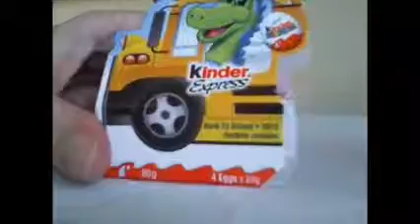How to Get Speaking Engagements: The Kinder Surprise Egg Secret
You Can Earn $10,000 / Hour by Speaking and Inspiring Your World

Many people from outside the speaking industry are shocked to learn how much speakers earn.  When they see the words “$10,000 / hour or more”, they think it must be a scam.  It’s not.  Here's why good speakers can earn $10,000 or more for a single, one-hour speaking engagement. If you give a presentation to a group of 500 professionals, $10,000 per hour only costs $20 per person. If you help them succeed, work better as a team, boost skills and/or motivation, $20 / person is SO worth it!  Many workplaces spend big money for speaking engagements because it’s a great investment for them. If you’re still surprised by the amount speakers earn, you can google “Keynote Speakers’ Fees”, or you can take the free online course

If you speak at an event such as a professional conference, and your talk attracts more participants (who each pay hundreds of dollars to attend), again, $20 per person is a great investment for the organizers.

After earning a near-starvation salary as a college professor (yes, most college professors earn salaries below the poverty line, and have no job stability), I, too, was shocked to find out how much people were earning for professional speaking.   Then I did my research.

I Googled “Keynote Speakers’ Fees”, and it changed my life, forever.

My eyes popped open in surprise when I looked at the fees for speaking engagements.  At first, I thought it was a typo.  Then I thought it was a series of typos.  These were not famous people!  They were people I’d never even heard of!  They were not Ellen DeGeneres, or Michelle Obama.  They were regular, every day people, earning $10,000 / hour or more! Finally, I opened my mind.

When I realized that I could earn my entire salary with just a few speaking engagements per year, I jumped into the speaking industry.  The first few times I earned over $1,000 per talk, I was really surprised... and I realized that it was true.  Speakers can make a great living from inspiring people.

Luckily, I had some teaching experience, which helped build my speaking skills.  I started by donating a few free talks to charities.  Then I gave a Learning Annex talk for a small honorarium.  At the end of my talk, six people signed up for my next $100 workshop, and I earned $600 in one evening.  That was a fun start!

Eventually, I spoke at a university for $1,500 plus free marketing. Then, I spoke at Ontario Place and trained 300 of their staff for $1,500 plus free marketing. Later, I sold $22,000 in educational technology products to a French-speaking school with a one-hour talk. A number of times, I gave one-hour presentations for free, and landed training contracts worth over $20,000... and I'M still a bit SHY sometimes! There are LOTS of speakers out there who are earning much more than me.

You can also change the world with a single speech.  With one presentation, I helped a youth business centre attract over $4.8 million dollars in government funding for youth self-employment programs.  Yes, $4.8 million dollars from a single presentation!  As a result of my speaking career, I was also able to donate lots of time and energy to causes I believed in, including saving countless lives of bullied LGBT youth.  Saving lives felt good.

Right now, the speaking industry desperately needs more diversity.  People want to hear new voices and new perspectives.  Audiences are starving for juicy stories that inspire and empower them.  If you are LGBT, young, senior, female, a person of colour, a person with a disability, and/or anyone with a unique experience, the world needs to hear from you!

All you need to get started is one idea... one funny anecdote, one inspiring story, or even one surprising statistic.  With one fresh idea, you can build a speech that can change your life, and change your world.
If you would like to learn more about how you can make a great living by inspiring people, I invite you to a free online video course

In this 4-minute, free online course, you’ll learn...
TWO ways you can earn $10,000 / hour or more by inspiring people
How you can GET PAID to market your speaking
The 8 signs that YOU can make a great living by speaking

to get started.

Please share this, too.  The world needs to hear from you and your friends.

Thanks!  You make a difference.  Together, we can inspire your world.
Sharon Love, M.Ed., President & CEO
OUTstanding Lives.org and
Your Speaking Engagements.com